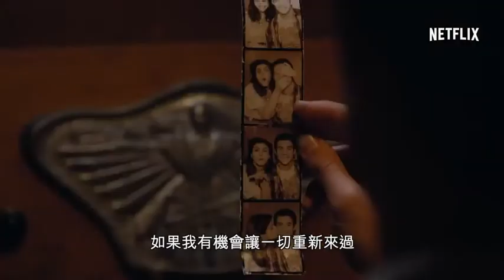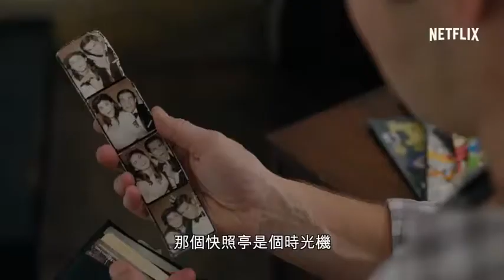《重返初遇之夜》When We First Met 穿越时空来把妹